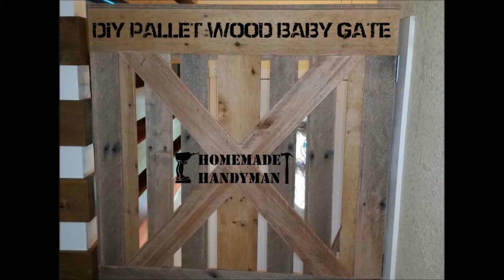DIY Pallet Wood Babygate Time Lapse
Time lapse of making a DIY baby gate from pallet wood.